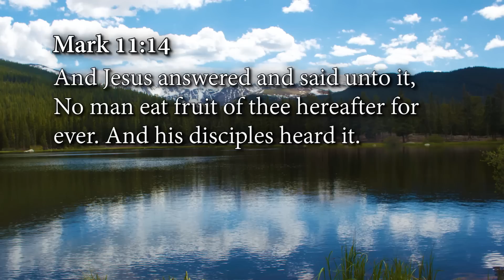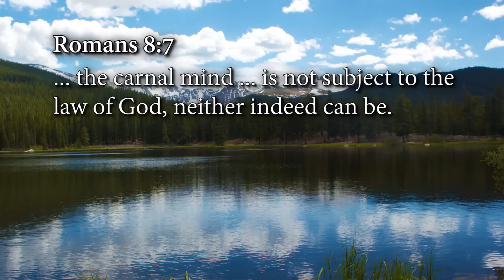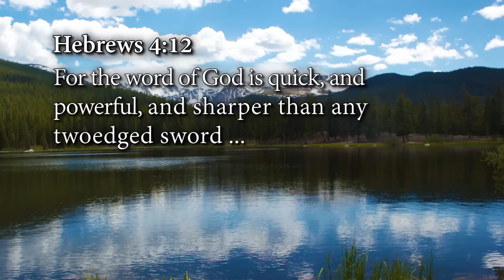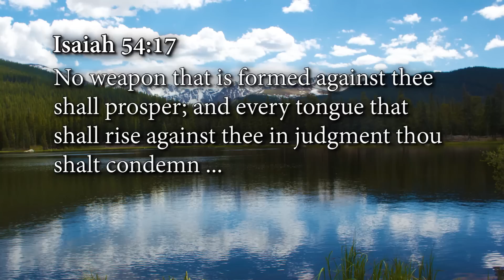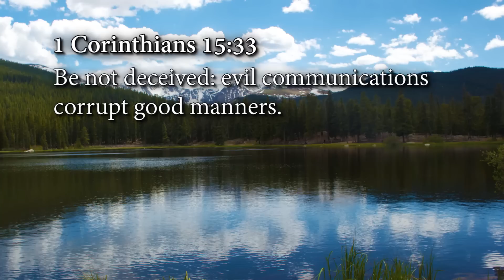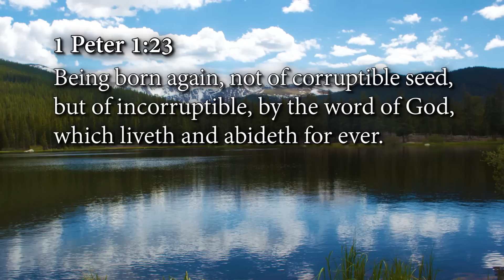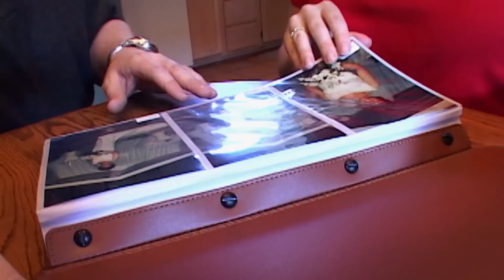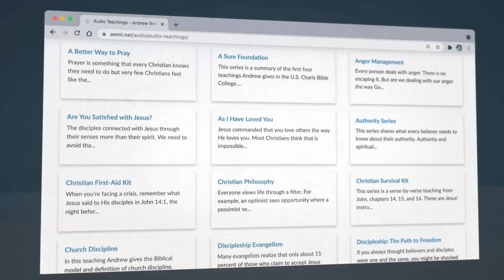The Weekend Edition - A Better Way to Pray: Week 3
Have you ever wondered whether God hears your prayers or why you don’t see His will come to pass? Prayer should be one of the most rewarding parts of a believer’s life, but for many people it is frustrating and ineffective. There was a time when Andrew had many of the same questions you do, but over the years, he found a better way to pray.

Andrew shares the life-changing revelations he’s received on prayer in a series of Gospel Truth television broadcasts aired June 1–July 3, 2020. In A Better Way to Pray, Andrew dispels a lot of the myths that may have hindered the way you practice prayer, as well as many of the big issues you may have with it. He explains that the main purpose of prayer isn’t to ask God for things—for yourself or for others. The main purpose of prayer is to declare what you already have in your spirit.

In A Better Way to Pray, you’ll discover that God wants your prayers answered even more than you do. If you aren’t getting the prayer results you know the Lord wants you to have, maybe it’s time to consider a better way. Get these powerful A Better Way to Pray resources and begin to see your prayer life improve today!

• A Better Way to Pray individual products:
• A Better Way to Pray paperback book — FREE!
• A Better Way to Pray Spanish paperback book — FREE!
• A Better Way to Pray CD series — $35
• A Better Way to Pray As-Seen-on-TV DVD series — $35
• A Better Way to Pray study guide — $35
• Change your perspective on life and prayer in this truth-filled series!

If you’re not sure that your prayers are working or that God even hears you, there is a better way.